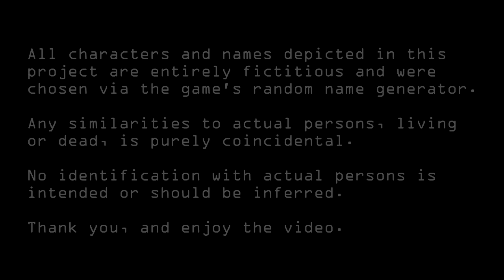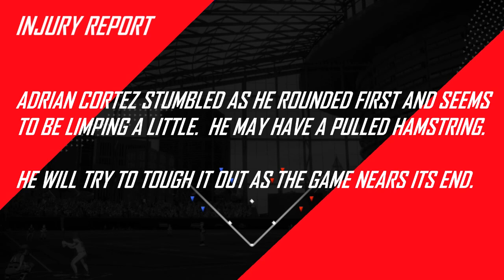The Ultimate Gamer's Ultra League Baseball Season 2 Day 16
It's season two of Ultra League Baseball!  Today's games include:

Swordfish vs. Pumas
Maulers vs. Buckaroos